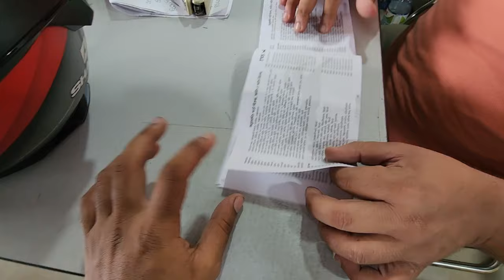BUYING A BRAND NEW BIKE ||TVS RAIDER 125CC|| The best 125cc riding bike